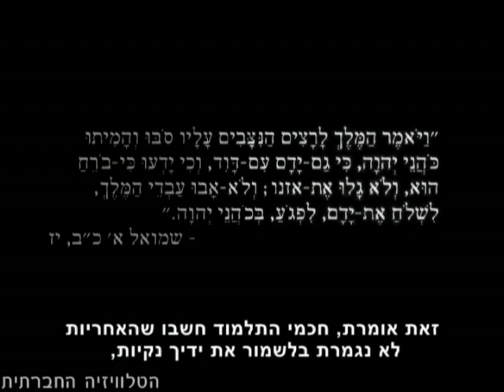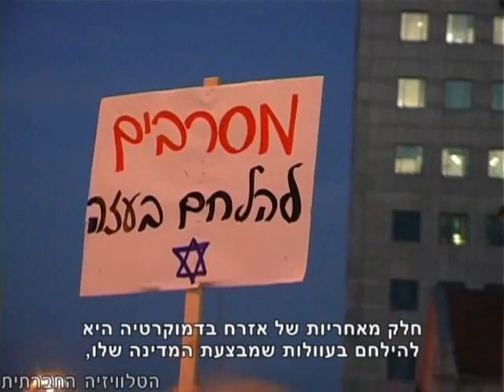אחריות - פרק 3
אחריות - סדרה בת ארבעה פרקים העוסקת במושג האחריות בחברה דמוקרטית.
פתרונות קלים - הוא הפרק השלישי בסדרה ומשתתפים בו: דר' ישי מנוחין, דר' עובדיה עזרא, שרון דולב, פרופ' דוד אנוך, עו"ד עביר בכר, פרופ' ירון אזרחי והשחקן עמית מאוטנר. הסדרה הופקה ע"י הוועד הציבורי נגד עינויים בשיתוף הטלוויזיה החברתית.

הפרקים בסדרה:
פרק 1: אחריות בחברה דמוקרטית (נובמבר 2010).
פרק 2: אחריות אישית (דצמבר 2010).
פרק 3: פתרונות "קלים" ומחירם האישי והחברתי (דצמבר 2010).
פרק 4: אקטיביזם כחובה דמוקרטית (ינואר 2011).